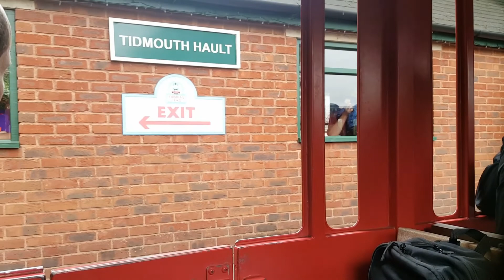This feels like the 80s to me